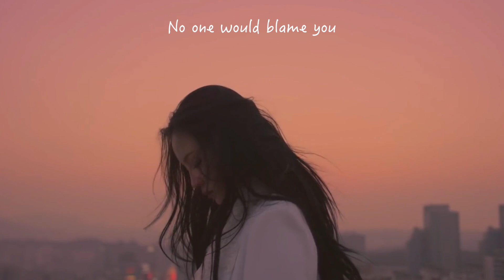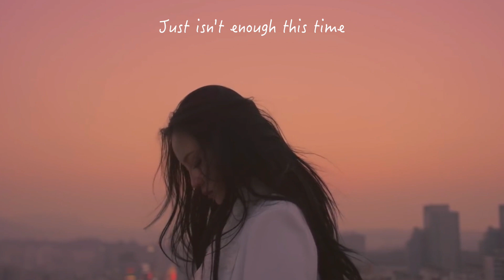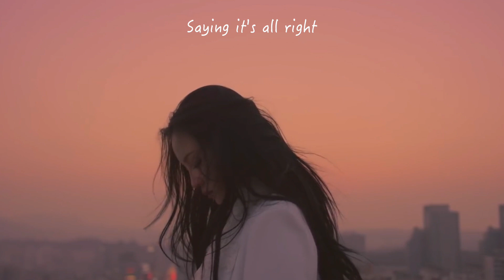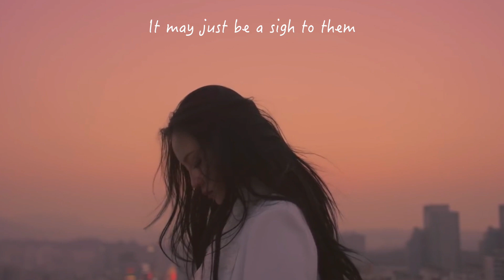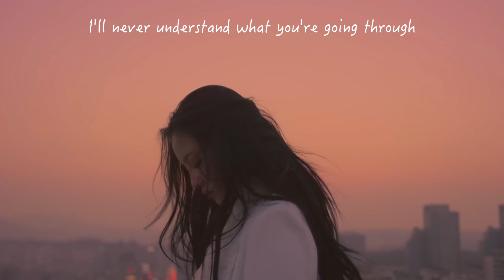Breathe (English Cover) [Sara Beat] •for Sayri♡•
Many thanks to my patrons! Send your support

NOTE: I'm currently away serving a mission for The Church of Jesus Christ of Latter-day Saints, giving service & teaching people about Christ if they're comfortable with that (b^_^)b It’s something I’ve wanted to do since I was little, so I’m really excited and happy about it😊I've prepared 18 covers to be uploaded for every month that I’m gone. Comments are still so appreciated, and I’ll read all of them when I get back. Thank you for all of your support & kindness♡

for Sayri♡

Baeri ! I don't know if you'll see this, but I really hope you're doing well. I know things can get really stressful and heavy at times, and I just need to let you know how amazing a person you are. You are so kind and welcoming, supportive and easily approachable. I really see you as a beacon within the youtaite community! You're seriously not awkward but instead incredibly endearing, someone who everyone enjoys talking to and can easily joke around with. I love your sense of humor–the posts you write always make me smile. Your voice? BEAUTIFUL. Your covers? TOP-TIER. Truly, there is no one more befitting of the title QUEEN. So please don't be too hard on yourself ;w; You're doing so much better than you even know and are a source of happiness for the people around you. If it takes time for you to catch your breath, it's okay. Just breathing is something to be proud of. One breath at a time is all anyone could ask of you. You are great, you are awesome. Love you Sayri♡

Vocals, Mix, & Lyrics: Me
Original: Jonghyun, 위프리키, Philtre feat. LEE HI

Lyrics:
Breathe with everything you have
Until your heart can feel again
Take it in
Breathe till it hurts a little and then
Breathe beyond the borderline
Until you feel that you might be void as night
As empty as the sky

Hey it’s alright
To run out of breath
Sometimes
No one would blame you. Who’d try to? It’s fine
Everyone makes mistakes sometimes
We’re no exception though we try
Saying “it’s all right”
Just isn’t enough this time

“To breathe is so heavy”
I know way too many
Isn’t there any remedy, anything, tell me please
Though I have tried to I’ll never understand what you’re going through
Still it’s okay
You’re safe in my warm embrace

It may just be a sigh to them
It’s hard for them to see a breath means so much more
They wouldn’t know
With the day that you had it’s a miracle that you can breathe anymore
So pay no mind
And just close your eyes
Take the deepest breath you can
Just like that and breathe again

Why didn’t I see? How blind could I be? Isn’t there anything? Tell me please
Still it’s okay
You have done so well, okay?